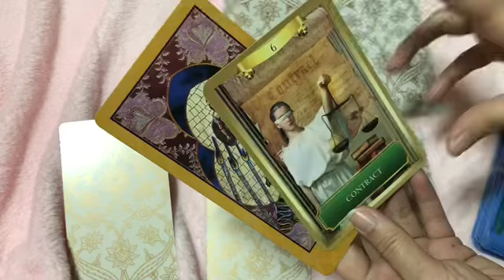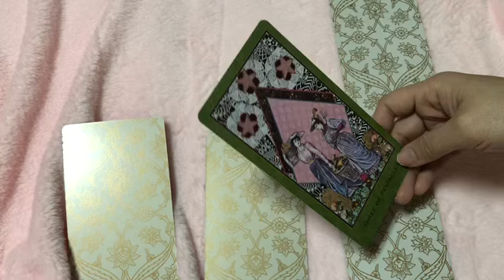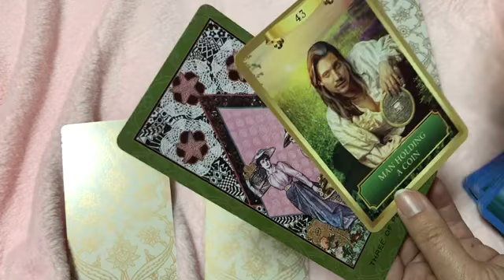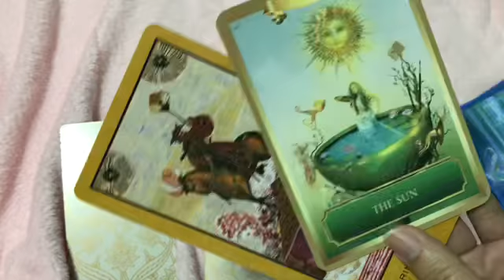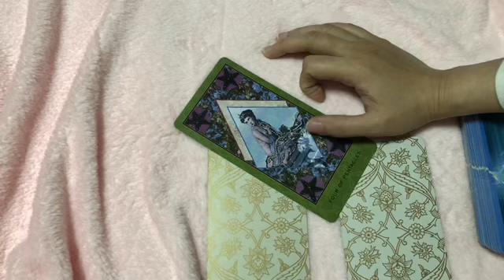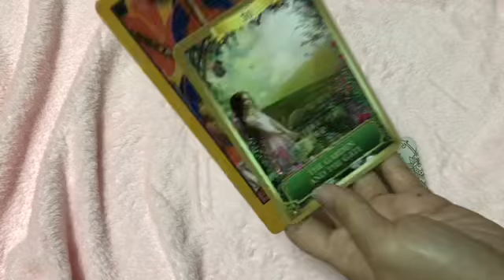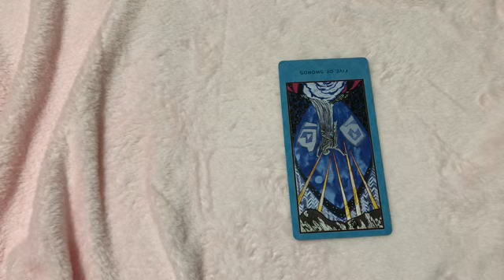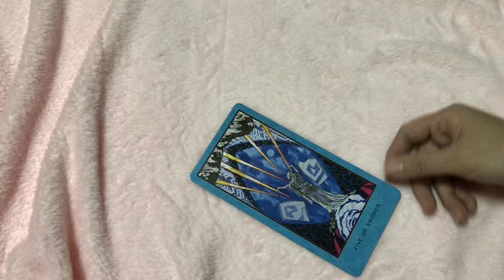TANDA TANGAN SAYA COCOK GAK DAN APA EFEKNYA UNTUK SAYA?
💡Readingan ini timeless yang artinya tidak ada batas waktu, kapanpun saat kamu klik dan melihat video ini berarti ada pesan yang ingin disampaikan Divine untuk kamu💡

🔮Saya senang berinteraksi dan terkoneksi dengan teman teman semua, walau kita tidak saling mengenal tapi kita saling bisa berhubungan secara spiritual, dan saya menghargai "tali jodoh" ini, Jika teman teman merasa video saya bermanfaat, terima kasih untuk tidak lupa di like, share dan subscribe.

🌙 Untuk Donasi sukarela untuk channel ini, boleh silahkan di klik di link berikut ini: (Saya berterima kasih sekali🥰🤗)
(Jika kawan2 ingin mendonasi dengan cara lain, silahkan chat secara personal)

🔅Reading Tarot yang saya bacakan gunanya untuk memberikan saran, ide dan inspirasi kepada teman-teman semua, bukan bertujuan untuk meramal masa depan, karena masa depan kita tidak ada yang tahu, dan itu milik yang Maha Kuasa🔅

🔮Saya beruntung sekali memiliki indra ke-enam yang sedikit lebih peka, sehingga bisa mendapatkan pesan-pesan dari Divine Spirit,  semoga channel ini dapat membantu teman-teman semua untuk mendapatkan kedamaian dan ketenangan batin untuk hidup yang lebih berwarna🔮